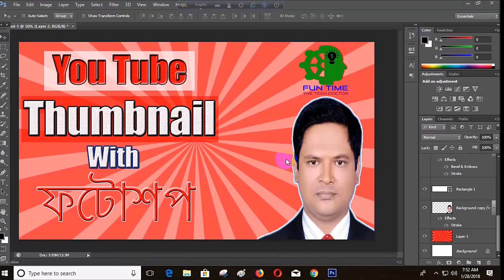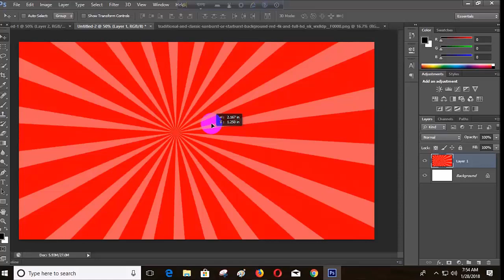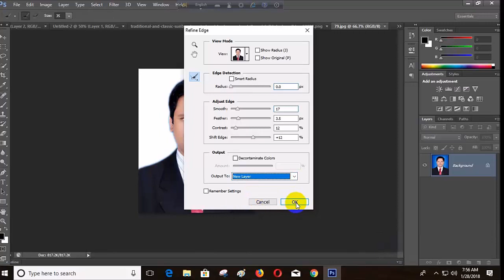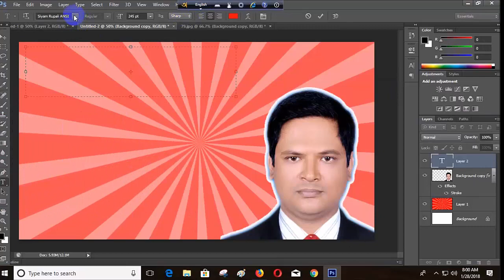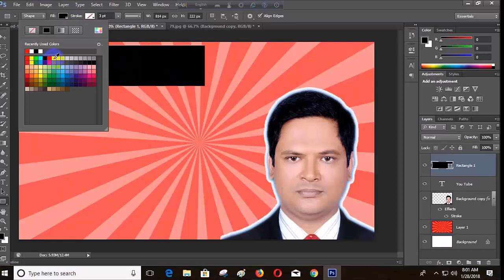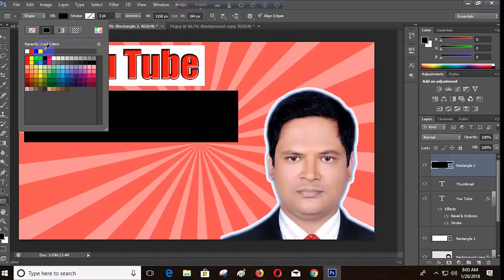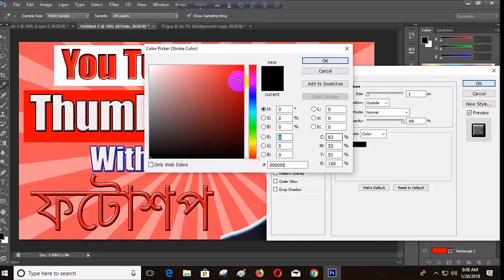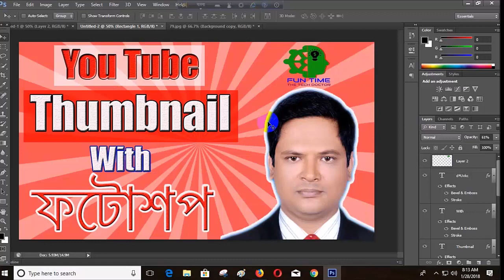How to Create YouTube Video Thumbnail With Photoshop | Like My Thumbnails (Fun Time 360)